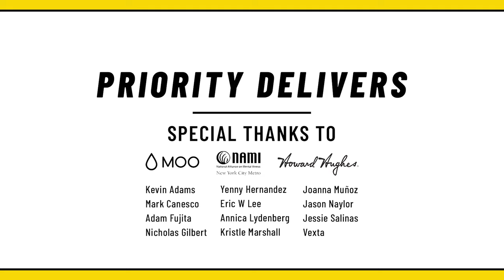You Are Not Alone Murals: Priority Delivers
Throughout May we’re rolling out a special initiative in support of Mental Health Awareness Month and You Are Not Alone Murals—a public art project founded by long-time friends and creative collaborators Annica Lydenberg and Samantha Schutz.

Coined "Priority Delivers," we’ve teamed up with a handful of renowned artists who each custom-painted a Priority bicycle that will be used to deliver limited edition art postcards with the message “You Are Not Alone” to unsuspecting New Yorkers through a series of group rides. The goal is to spark hope, connection, and conversation about the importance of mental health.

Featured bicycle artists include Annica Lydenberg, Jason Naylor, Vexta, and Jessie Salinas.